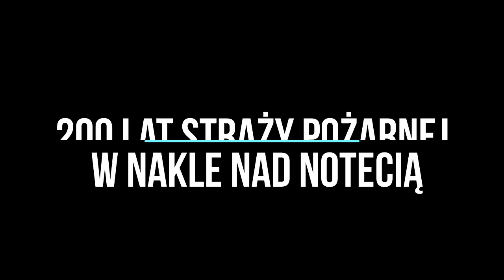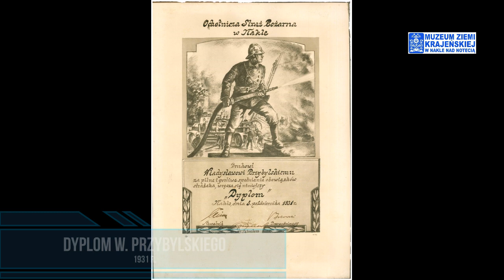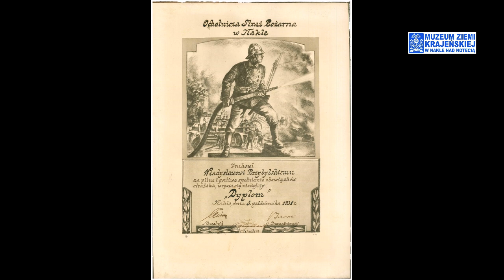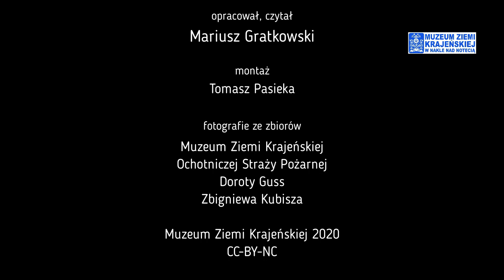200 lat Ochotniczej Straży Pożarnej w Nakle nad Notecią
Historia nakielskiej Ochotniczej Straży Pożarnej w okresie dwudziestolecia międzywojennego.

Licencja CC-BY-NC